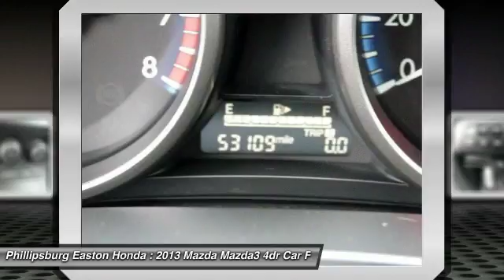2013 Mazda Mazda3 Phillipsburg NJ 7766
2013 Mazda Mazda3 i Touring

Looking for the right 4dr car? Today could be your lucky day. With 53108 miles, this Crystal White Pearl Mica, 2013 Mazda Mazda3 equipped with Automatic transmission could be yours. Request more information and set up a test drive right away.